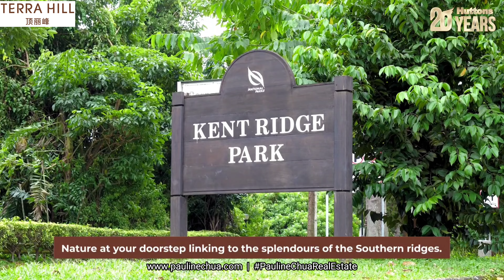TERRA HILL - Freehold Hilltop Homes next to Greater Southern Waterfront (GSW)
🌿𝗧𝗘𝗥𝗥𝗔 𝗛𝗜𝗟𝗟🌳

𝗧𝗵𝗲 𝗚𝗿𝗲𝗮𝘁𝗲𝗿 𝗦𝗼𝘂𝘁𝗵𝗲𝗿𝗻 𝗪𝗮𝘁𝗲𝗿𝗳𝗿𝗼𝗻𝘁 (𝗚𝗦𝗪), which extends from Pasir Panjang to Marina East, will be transformed into a new major gateway and location for urban living along Singapore’s southern coast. Development will take place in phases, starting with the former Pasir Panjang Power District, Keppel Club and Mount Faber in the next 5 to 10 years. A continuous waterfront promenade will seamlessly connect various places of interest along the Greater Southern Waterfront in future.

A few new launches in the GSW surrounding region are slated to launch in 2023, and could potentially benefit from the upside of the GSW. The first to be launched is 𝗧𝗲𝗿𝗿𝗮 𝗛𝗶𝗹𝗹, a 270-unit freehold development by Hoi Hup Realty and Sunway Developments. Sitting on a hilly terrain, Terra Hill epitomises hillside luxury living amidst tranquility and great transformation. Located in District 5, along Yew Siang Road, Terra Hill comprises 270 hilltop homes with spacious 2 to 5-bedroom layout types to choose from and elevated views of lush greenery.

Enjoy excellent connectivity to the rest of Singapore with Pasir Panjang MRT station located just 3 minutes walk away. This development is also a short drive to Mapletree Business City, one-north, VivoCity, Sentosa and more.

"𝘛𝘰𝘶𝘤𝘩𝘪𝘯𝘨 𝘓𝘪𝘷𝘦𝘴,
𝘊𝘰𝘯𝘯𝘦𝘤𝘵𝘪𝘯𝘨 𝘗𝘦𝘰𝘱𝘭𝘦 𝘛𝘩𝘳𝘰𝘶𝘨𝘩 𝘙𝘦𝘢𝘭 𝘌𝘴𝘵𝘢𝘵𝘦."

𝐏𝐀𝐔𝐋𝐈𝐍𝐄 𝐂𝐇𝐔𝐀
Associate Senior Marketing Director
Huttons Asia Pte Ltd

𝗗𝗶𝗱 𝗬𝗼𝘂 𝗞𝗻𝗼𝘄? For the whole of 2022, sales volume of new homes fell by about 36% compared with 2021. An estimated 4,500 to 4,600 units (across 21 projects) were launched in 2022 – less than half of 2021’s launch volume. For the whole of 2022, private home prices grew 8.4%, slowing from 2021’s 10.6% rise. Analysts are of the view that the rising interest rates will peak this year and pose marginal deterrence to new project buyers since mortgage payment is progressive. Some 50 new projects totalling 13,000 to 14,000 new home units may be launched in 2023. Over 1,500 new homes are expected in the GSW nearby districts.